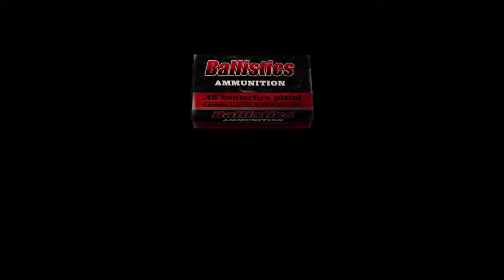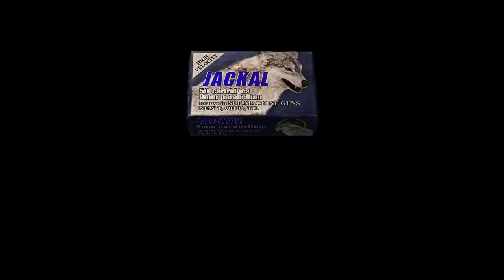Resident Evil 4 Remaster W/Co Commentator Craig2085 #26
Resident Evil 4 IS OLD AS DIRT MY MANS BUT WE PLAYIN' IT AGAIN ANYWAYS REEE Playlist
Channels: